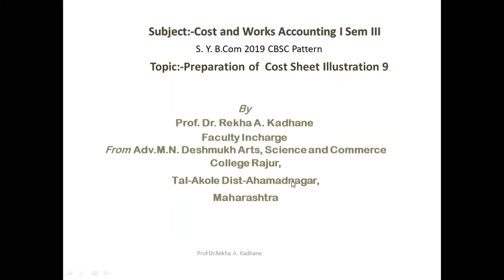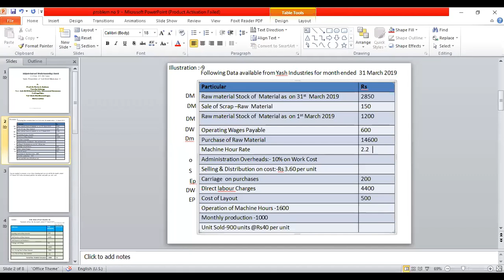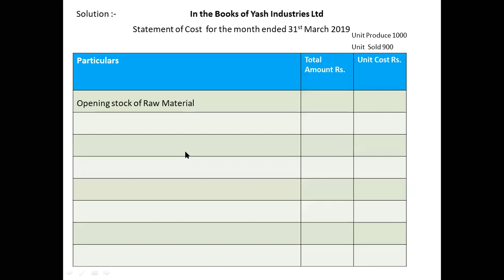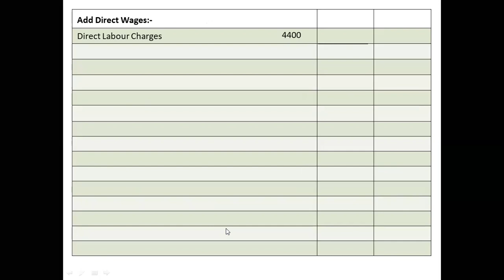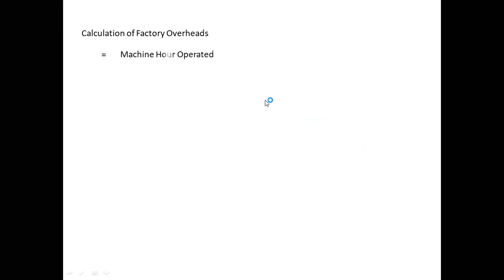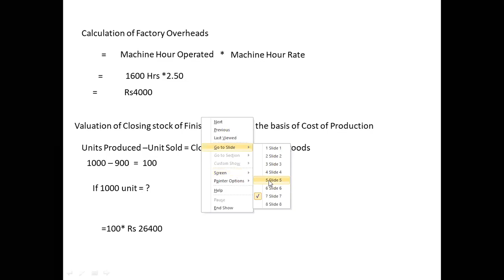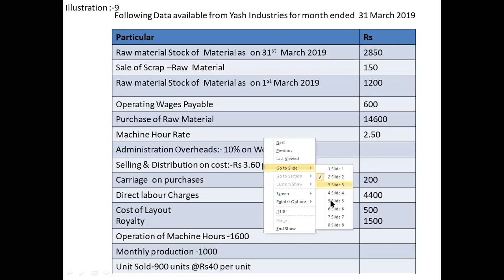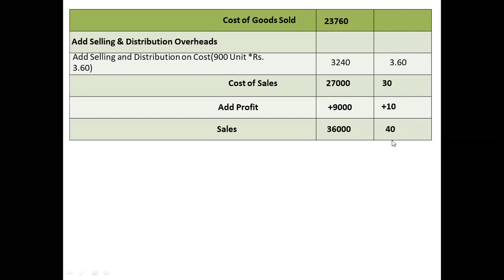S.Y.B.Com Cost & Works Accounting I Sem III Preparation of Cost Sheet Illustration & Solution No 9